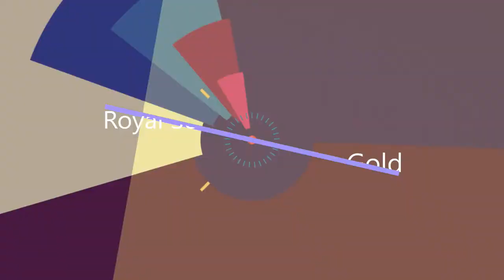大叔開箱-- Royal Selangor x BearBrick Arabesque Bear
閃亮亮 金帥帥
去年(2020)Royal Selangor x Bearbrick 合作的阿拉伯花紋熊
有經典原錫色熊、還有金光閃閃的金熊
還有 還有 會變色 用搶的才搶的到的 魔法熊 Magic Bear

這些小傢伙 因為疫情流浪在外 已經一年多了
大叔這次不惜重金 派出專人專機接它們回家了!

太美了啦!!
大叔今天一次開給你看!

SoWeb 玩具收藏管理程式開放免費註冊中